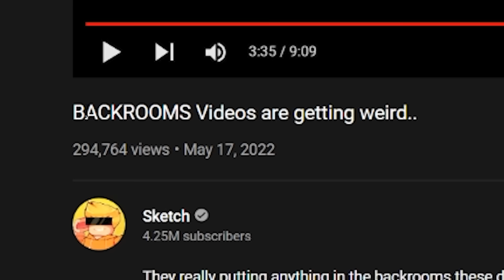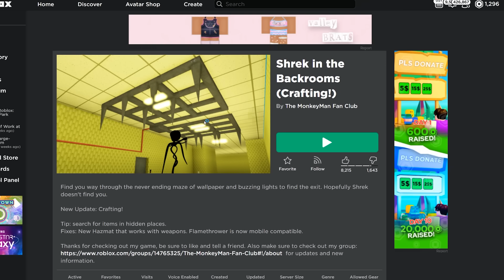SHREK IN THE BACKROOMS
►Code: sketch